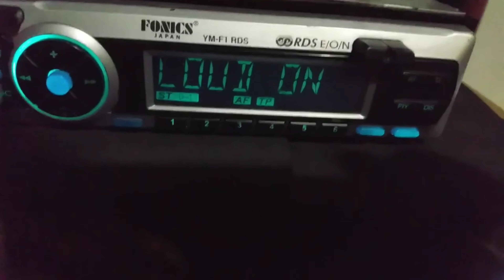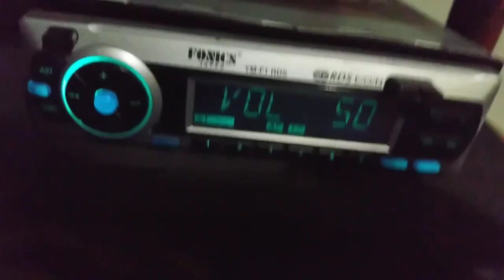FONICS MODEL YM F1 RDS Cheap old car radio short video test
Old chinese cheap car stereo with cassette player, radio have a 20 years old but still working also audio quality is low and cassette player is broken.